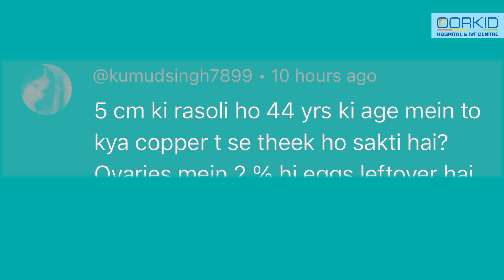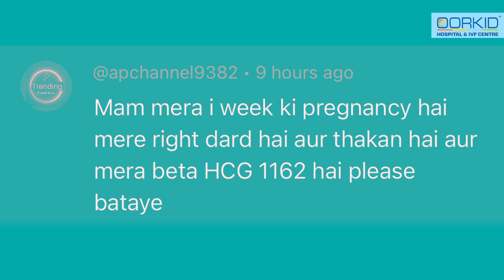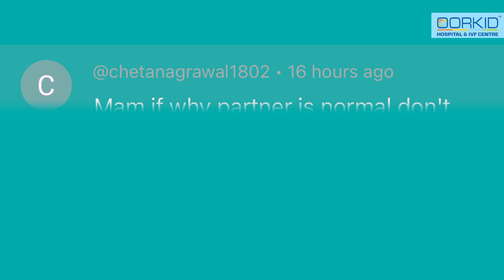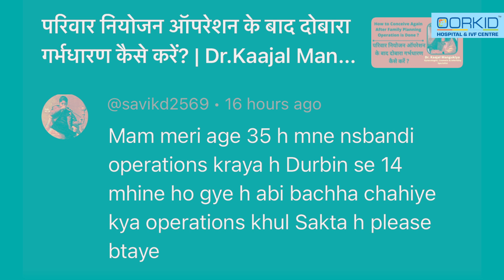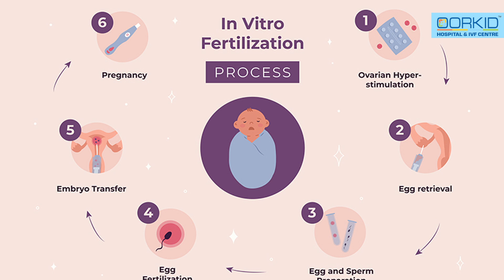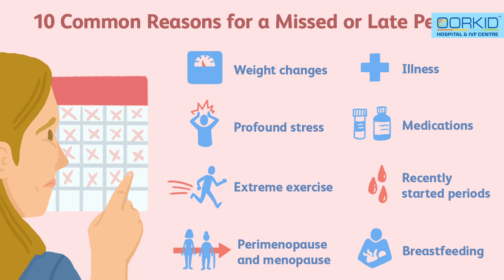Women's Health Secrets Revealed: Q&A with Dr. Kaajal Mangukiya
BOOK YOUR ONLINE APPOINTMENT NOW
Or call on 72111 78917/18 between 10am to 6pm

Welcome to our exclusive Q&A session with Dr. Kajal Mangukiya, a respected gynecologist at Oorkid Hospital! In this comprehensive video, Dr. Mangukiya addresses a variety of gynecology-related questions submitted by our audience. From menstrual health and reproductive issues to general women's health concerns, Dr. Mangukiya provides expert insights and practical advice.

24 𝒉𝒐𝒖𝒓𝒔 𝒆𝒎𝒆𝒓𝒈𝒆𝒏𝒄𝒚 𝒈𝒚𝒏𝒆𝒄 𝒂𝒏𝒅 𝒔𝒖𝒓𝒈𝒊𝒄𝒂𝒍 𝒇𝒂𝒄𝒊𝒍𝒊𝒕𝒊𝒆𝒔 𝒂𝒗𝒂𝒊𝒍𝒂𝒃𝒍𝒆.